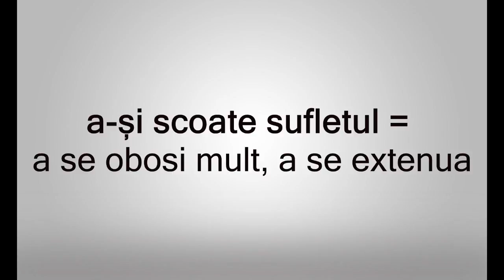a-și scoate sufletul